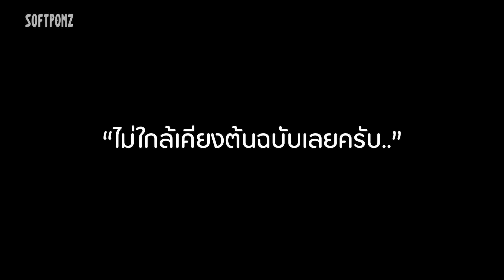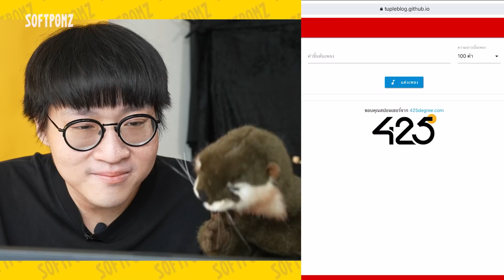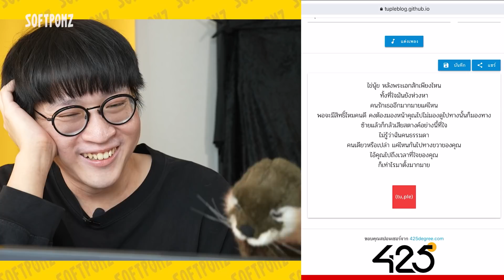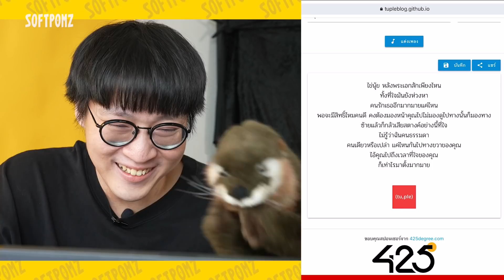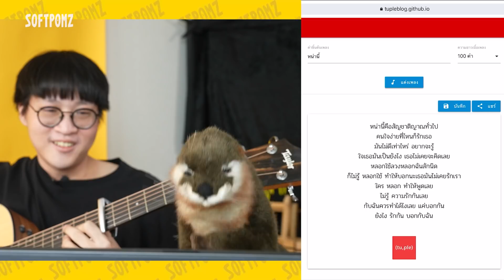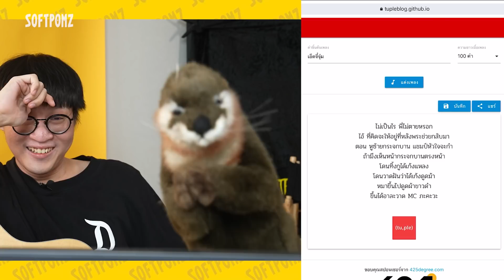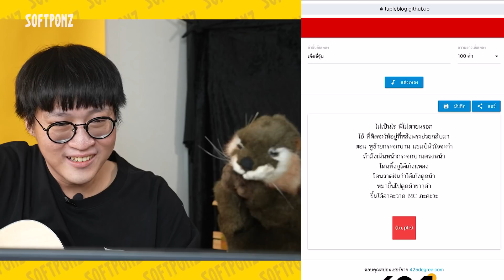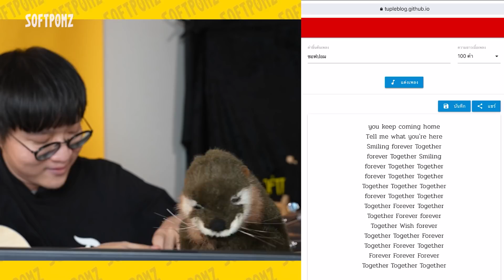นี่มันเพลงอะไรกันเนี่ย!?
แต่งเพลงด้วย Ai🔥 อยากได้อะไรแค่พิมไปเลย